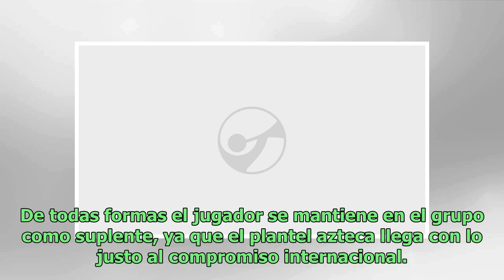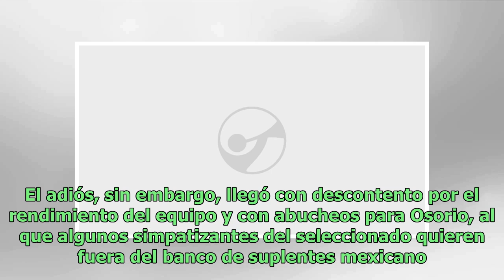México confirmó 23 jugadores para Rusia 2018, pero se mantiene la incertidumbre